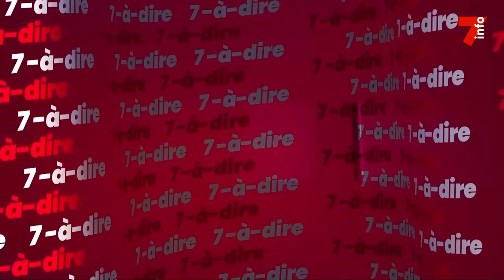7-à-dire | Entretien Hovi Jean-Marc, coordinateur national Wanep-Ci